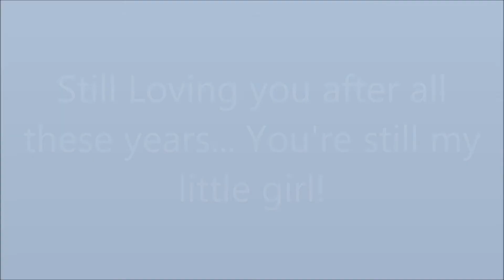My Little Girl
My daughter posted a slide show of her daughter a few weeks ago and I guess it inspired me to do one of MY Daughter... I love her very much!  Thanks so much to The Kingston Trio for the music in the slide show...